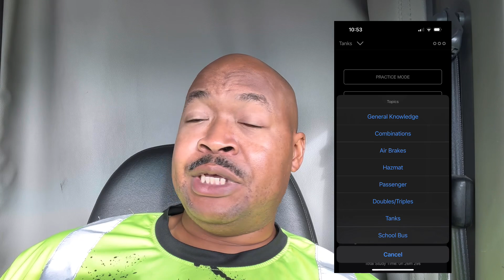December 26,2023- 1 more day off?!?